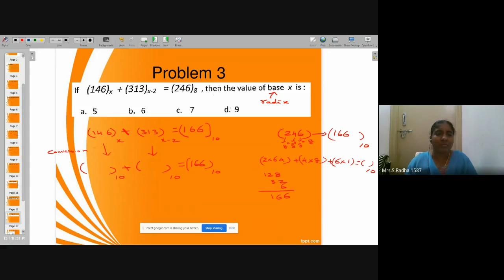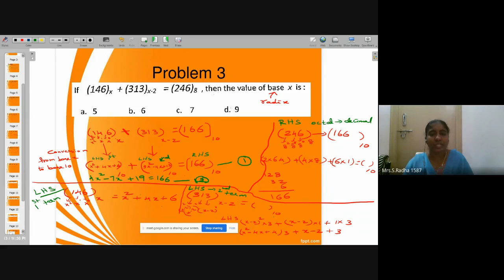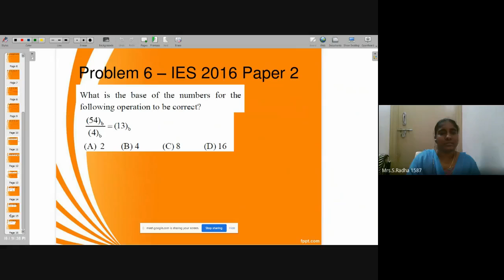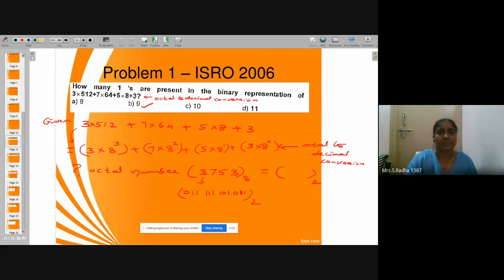DE Number system L3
GATE- Digital Electronics- Number system- L3